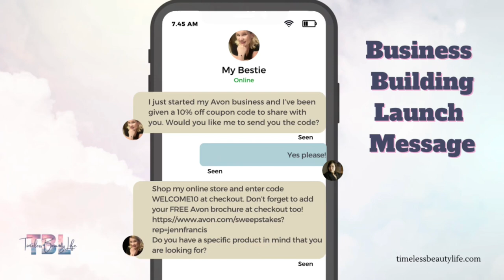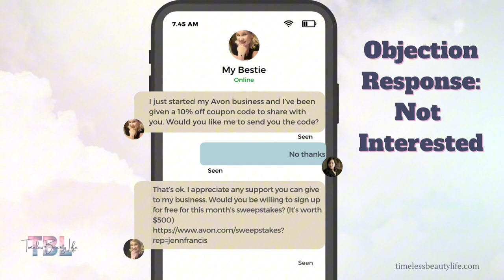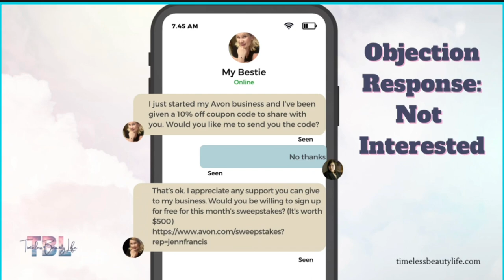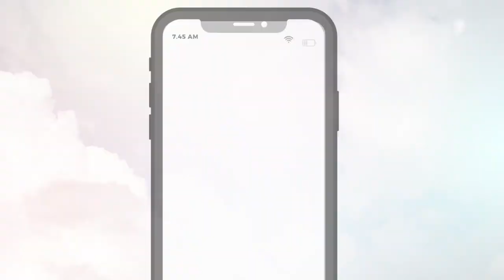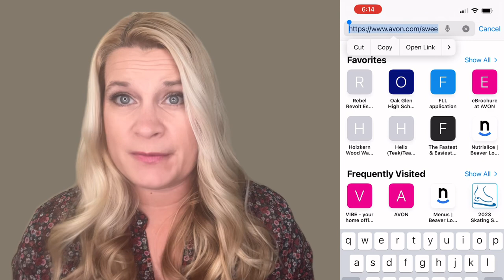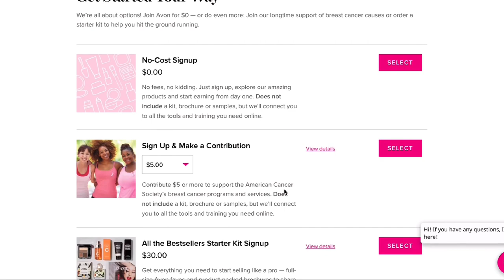How to Jump Start an Avon Business and be Successful | Must-Send Scripts | Sell Avon Online Series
IF you want to start an Avon business, or you just started one, you’re going to want to watch this video.

You have one opportunity to jump Start your new Avon business as a new business and you don’t want to do it the wrong way.

If you have tried network marketing or to start an Avon business before and haven’t had success this video is going to be a must watch for you. Because the way you handle the first promotion of your new Avon business can make or break your momentum forever.

Today I’m going to teach you the must-send first message that can generate $500 - $1000 in sales as you start your Avon business. I’m going to tell you what you may have been doing wrong in the past that didn’t generate results for you. And I’ll show you my simple short and sweet message that I train my nationally ranked #1 team to send when they start their Avon business and beyond. You’ll even learn how to handle objections that come when you send out the response that will help you generate sales months and years later, even while you sleep.

MORE RESOURCES TO HELP

If you haven’t joined yet, you’re going to want to watch this video - everything you need to know to Join Avon this year

But if you have already joined, you’ll want to know more information about HOW to introduce your Avon business to be successful.

And don’t miss out on the 11 places you can post your Avon e-store online to generate sales.

Don’t miss this step: Avon has a  FREE tool to help you skyrocket your sales and most people aren’t even setting theirs up!

Connect with Jennifer Francis, Avon's #1 Top  Recruiter, Nationwide and Nationally Ranked Top Leader